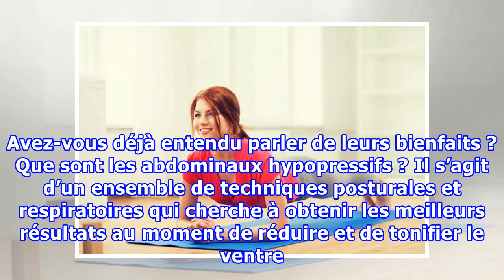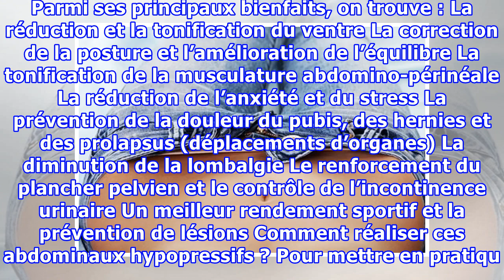Apprenez à faire des abdominaux hypopressifs pour avoir un ventre plat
Apprenez à faire des abdominaux hypopressifs pour avoir un ventre plat Même si les abdominaux hypopressifs ne forcent pas trop sur le dos, il est important de les faire correctement pour éviter de possibles lésions et obtenir les résultats désirés. Lorsqu’il s’agit de perdre du poids, la zone abdomi...